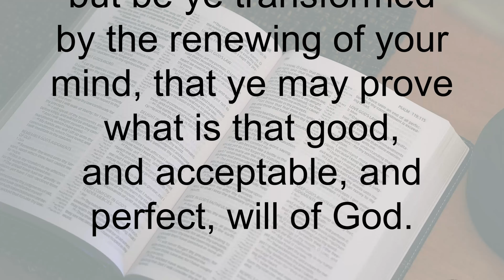You can be confident of God's perfect will!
Do you ever struggle knowing what God's will is for your life?  Is there a way that you can be sure you are doing the perfect will of God?

Today, we will look at a quote by Evangelist David Corn to point us back to God's Word and be confident that we can know God's perfect will.

Special Thanks to Greg Howlett for the music: Breathe On Me from Reflections on a Journey Album